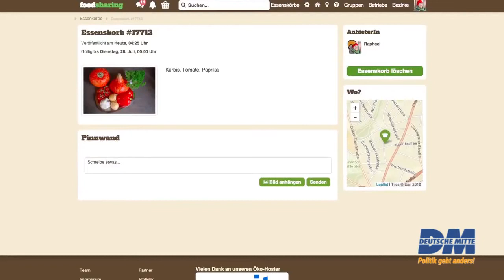Die große Lebensmittelverschwendung - Teil 2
Täglich werden unzählige Mengen an Lebensmitteln weggeschmissen, bevor sie überhaupt im Einkaufswagen landen.

Welche Verantwortung haben wir als Verbraucher und was konkret können wir tun?

Claudia Privitera, selbst ein sogenannter "Foodsaver", gibt in diesem Interview Einblick in die Arbeit und gibt ganz praktische Tipps, wie jeder viel Geld sparen und dabei der Verschwendung entgegenwirken werden kann.

Als Systemkritiker entschieden wir uns, Systemveränderer zu werden und haben uns als Bewegung gefunden. Wir haben uns die Organisationsform einer Partei gegeben, als dem derzeit einzig verfügbaren legitimen Rahmen für eine direkte Einflussnahme auf die Parlamente. Getragen von einer positiven Zukunftsvision steht die entschiedene Förderung des Gemeinwohls durch integeres Handeln unter Beachtung der Würde des Menschen und der Schöpfung im Zentrum unseres Handelns. Wir reichen allen Gleichgesinnten die Hand.

Deutsche Mitte – Ethik in die Politik!

Deutsche Mitte
IBAN: DE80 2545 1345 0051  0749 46
BIC: NOLADE21PMT